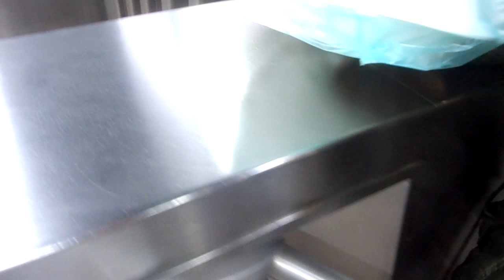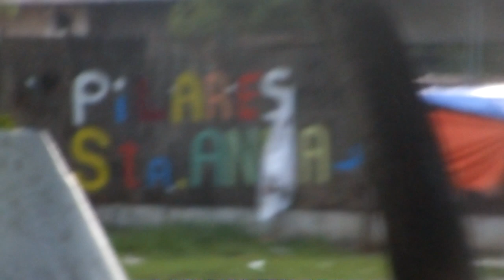🚃8️⃣metro📷Santa Anita Estación Subterranea L8/L4🌸Jardineria🌾Flores🌾Av Congreso de la Unión🌸CDMX 2024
🎥❤️🚃HOLA❤️Estas viendo una de las salidas a la Avenida Honorable Congreso de la unión en su cruce con la Avenida Coyuya🎬Que hermoso trabajo hicieron los jardineros de esta cuadrilla, despues de estar horas de rodillas en el sol nos regalan este fabuloso mosaico floral🌺3511🌺3515🌺❤️

🌺🌸🌾 "SENDEROS SEGUROS: CAMINA LIBRE, CAMINA SEGURA"🌾🌺🌸Los “Senderos Seguros: Camina Libre, Camina Segura” forman parte de una estrategia de seguridad inmediata para la prevención de la violencia en el espacio público; su diseño contempla la implementación de rutas libres y seguras utilizando elementos amortiguadores de violencia como iluminación y recuperación del espacio público, con una perspectiva de género y de carácter universal integrados a una imagen urbana homogénea. Plan de Género y Movilidad 2019.
Recuperacion de Tramos Viales🌾🌺

👗❤️📷 ¡Atención, Amigos usuarios! 👡👡💓 Las mujeres y niñas contamos con un área exclusiva, señalizada y resguardada por elementos de la SSC (Secretaría de Seguridad Ciudadana) en el inicio de los andenes. Los dos primeros vagones son exclusivamente para nosotras 🚃🚃 Esta medida es una acción preventiva contra robos, agresiones y acoso.Por favor, respeta nuestro espacio y evita que los elementos de seguridad tengan que llamarte la atención. ¡Muchas gracias a quienes ya lo hacen son geniales! 👗❤️📷

🚃8️⃣🚇❤️METRO ESTACIÓN SANTA ANITA
Coyuya num.10  Colonia Santa Anita Código Postal 08300 Iztacalco Ciudad de México CDMX

🚃8️⃣🚇❤️ESTACIONES LINEA 8
♡Garibaldi ♡Bellas Artes ♡San Juan de Letrán ♡Salto del Agua ♡Doctores ♡Obrera ♡Chabacano ♡La Viga ♡💼♡SANTA ANITA ♡💼♡ ♡Coyuya  ♡Iztacalco ♡Apatlaco ♡Aculco ♡Escuadrón 201 ♡Atlalilco  ♡Iztapalapa ♡Cerro de la Estrella ♡UAM-I ♡Constitución de 1917

COMPARTE TRANSBORDE CON LÍNEA 4 Santa Anita - Martin carrera CIAN STC METRO

🚇🚃ESTACIONES LÍNEA 4
🎒Martín Carrera 🎒Talismán 🎒Bondojito 🎒Consulado 🎒Canal del Norte 🎒Morelos 🎒Candelaria 🎒Fray Servando 🎒Jamaica 🎒Santa Anita

❤️LUGARES DE INTERES CERCANOS AQUÍ❤️
⚽CENTRO SOCIAL Y DEPORTIVO COYUYA
Centro Social Y Deportivo Coyuya, Santa Anita, Iztacalco Ciudad de México CDMX

💍🎩 SALON DE LOS ESPEJOS
Coyuya 10, La Cruz Coyuya, Iztacalco, 08320 Ciudad de México, CDMX

C O N T E N I D O   D E  M I   C A N A L  🚇METRO STC 🚏METROBÚS MB  🚲CICLISTAS 🚧Arquitectura 🚧Obra Publica 🎨Grafitti 📰Noticias 🐯Política 🚦 Tráfico Vial 👔IMSS 📂SAT ❤‍🎧Música 🎶CRUDE SOUND ✈️AICM 🌺TUTORIALES ✈️AEROMODELISMO  @devitadobled    @PeronchoStandUp